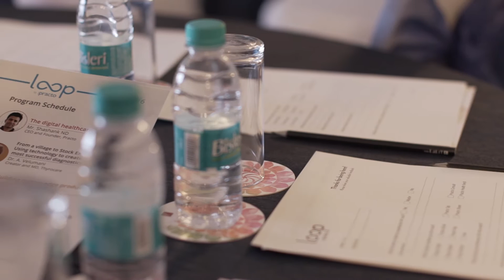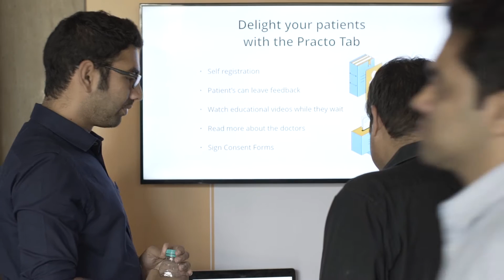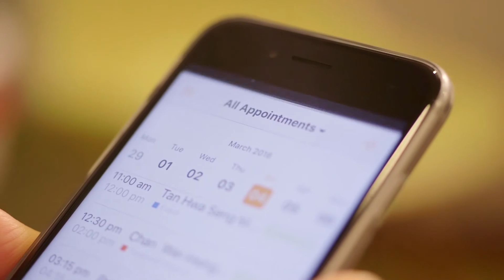Loop Delhi 2016 - Advancing Healthcare Through Technology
Loop is India's largest annual conglomeration of thought leaders from the healthcare sector. This year, we discussed the key trends in healthcare technology, how they are advancing the industry & how best to solve the existing challenges.